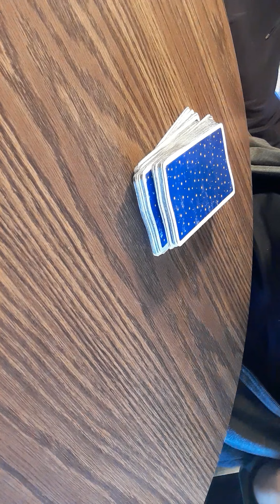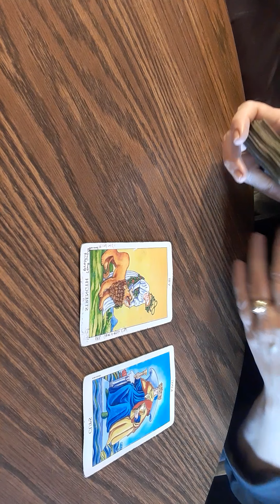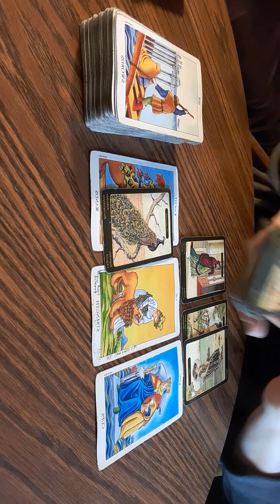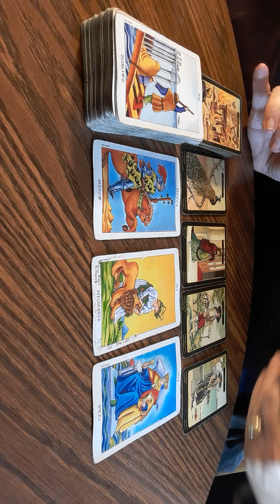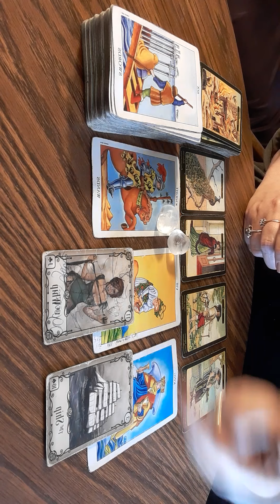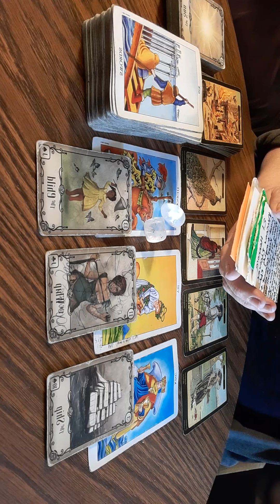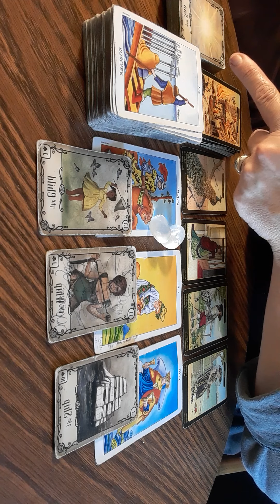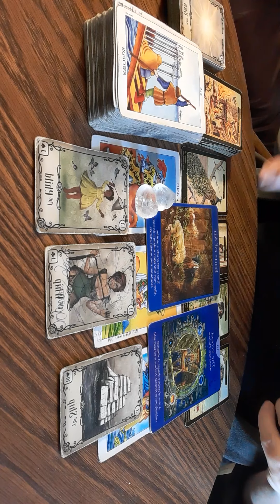♉♌♏♒FIXED Signs- BLOOD GUILTY MURDERER- Tarot Reading OCT 12-14, 2021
IF YOU JUST WANT TO GIVE WITHOUT A READING, then you can just go to either CAH APP or PayPal, and send your amount. If you're looking for a reading please follow the instructions below how it works.😊
After I read for you, then you can sit with the Holy Spirit, and whatever He lays on your heart for a donation, then that's what to donate for giving...🙏♥️🕯